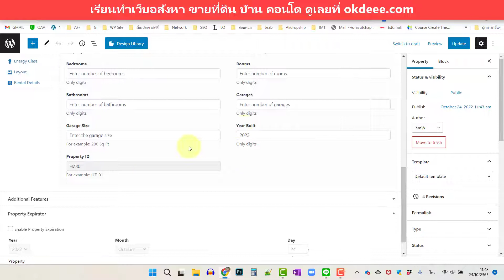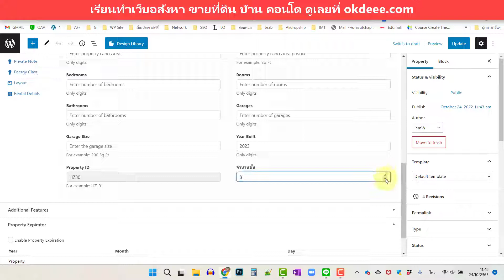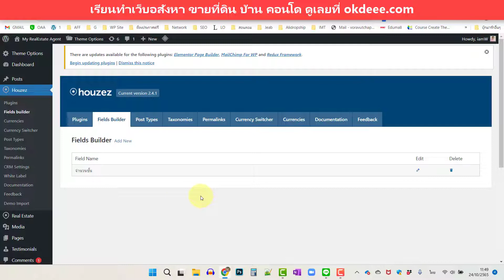สอนทำเว็บอสังหา เพิ่มข้อมูลที่ต้องการ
อยากทำเว็บได้ ดูคอร์สออนไลน์ที่นี่ได้เลยครับ

คอร์ส สอนทำเว็บอสังหา ปรับแต่งเองได้ ง่ายมาก
ดูได้ที่นี่เลย ^^

รวมบทความเกี่ยวกับการทำเว็บไซต์ และการหารายได้ทางอินเตอร์เน็ต
ดูได้ที่นี่เลยครับ

⭐คอร์สออนไลน์ที่ผมสอนครับ⭐

ผมเตรียมวีดีโอพิเศษ สำหรับเพื่อนๆ สมาชิกทุกท่านแล้วครับ ^^